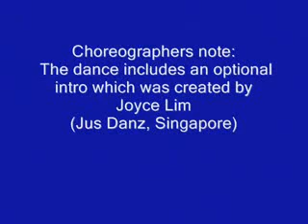Bellisimo - demo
48 Count.4 Wall. 1 Tag (plus optional). Intermediate